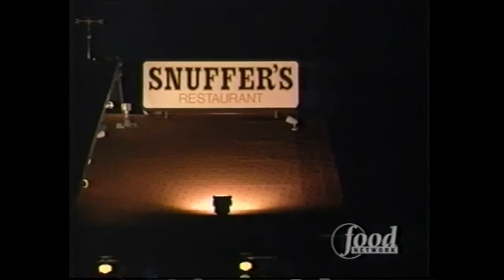Longhorn Band - Best Fed Band, Texas-OU 2000